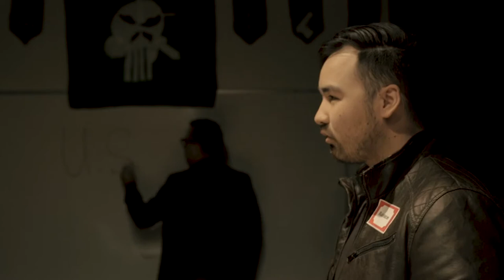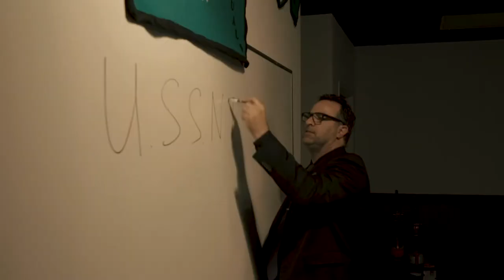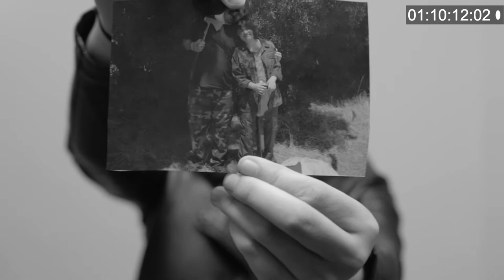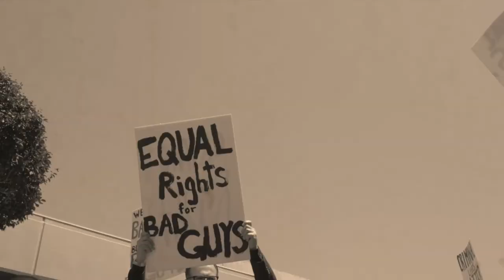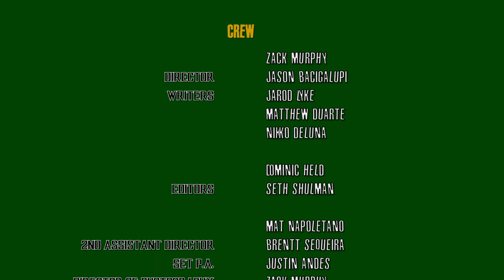9 to 5 On The Dark Side